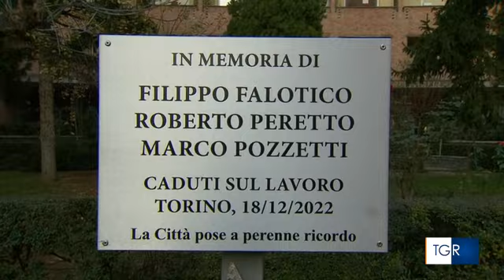RAI3 TGR PIEMONTE - Due anni fa la tragedia di via Genova. Il ricordo delle vittime - (18-12-2023)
Quel giorno persero la vita Filippo Falotico, Roberto Peretto e Marco Pozzetti. Il 22 dicembre la seconda udienza del processo. Cinque imputati per omicidio colposo, sindacati e comune si costituiranno parte civile.

Fonte: RAI